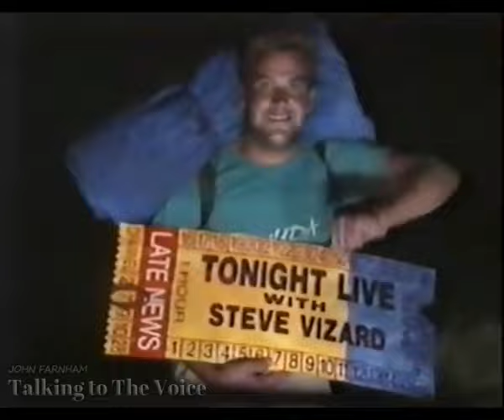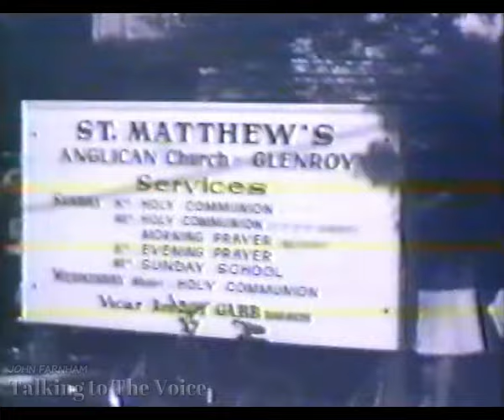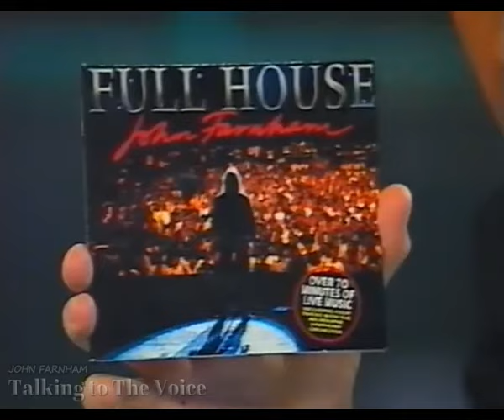John Farnham - Interview Compilation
A compilation of TV interviews with John Farnham.
Fully Farnham is a channel made by a fan - for the fans!